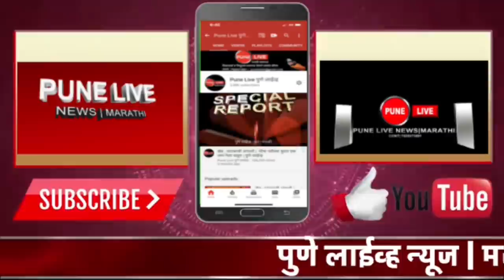अधिवेशनात दिवंगत सदस्य मा. आ. सुरेश भाऊ गोरे यांना श्रद्धांजली | 14.12.2020 | PUNE LIVE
DECEMBER 14, 2020 | MUMBAI | The late member of the convention, Hon. Come on. Tribute to Sureshbhau Gore | 12/12/2020 | PUNE LIVE
Mourning motion at the beginning of the convention
Chief Minister Uddhav Thackeray paid homage to Vahini MA Gore
Tribute to the late MLAs in the Assembly
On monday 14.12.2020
Leader of Opposition Devendra Fadnavis paid homage to Vahili
Mr. Fadnavis Come on. Tribute to Sureshbhau Goreअधिवेशनात सुरुवातीलाच शोक प्रस्ताव
मुख्यमंत्री उद्धव ठाकरे यांनी वाहिनी मा.आ.गोरे यांना श्रद्धांजली
विधानसभेत दिवंगत आमदारांना श्रद्धांजली
सोमवार दि. १४.१२.२०२०
विरोधी पक्ष नेते देवेंद्र फडणवीस यांनी वाहिली  श्रद्धांजली
फडणवीस यांनी वाहिली मा. आ. सुरेशभाऊ गोरे यांना श्रद्धांजली

संपर्क | ७०२०३७३०९१
व्हिडीओ एडिटिंग | प्रणव व यश दुधवडे,चाकण
Video Editing | Pranav and Yash Dudhwade, Chakan